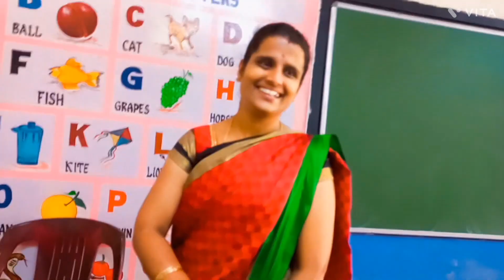ಟೊಮೆಟೊ 🍅 ತೊಗರಿಬೆಳ್ಳೆ ಪಪ್ಪು ಸಾಂಬಾರ್ // chotu school li parents teachers meeting